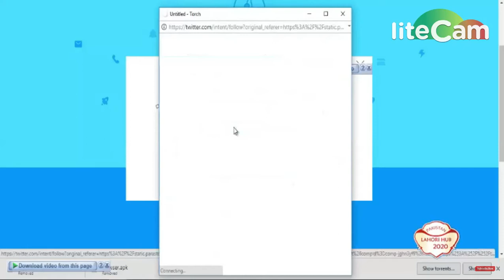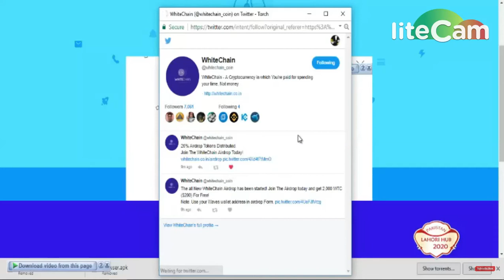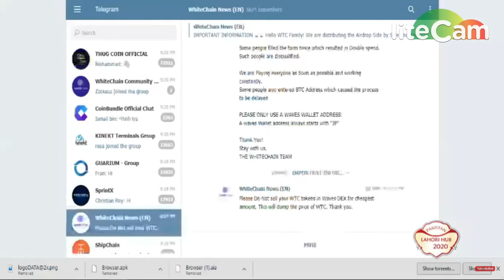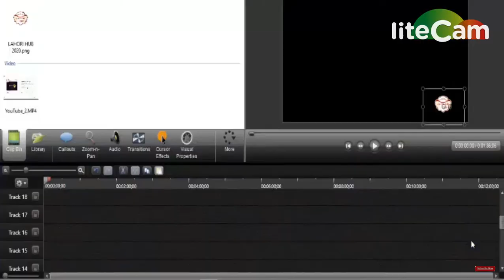WhiteChain 2000 Coins Airdrop | Get 2,000 WTC ($200) in waves wallet.. pls join after 2 hour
1) BOOKMARK MY SITE FOR TOKEN UPDATE ABOUT EXCHANGE

     PQlI22dostomA
3) JOIN MY TELEGRAM CHANEL FOR TOKEN EXCHANGE :